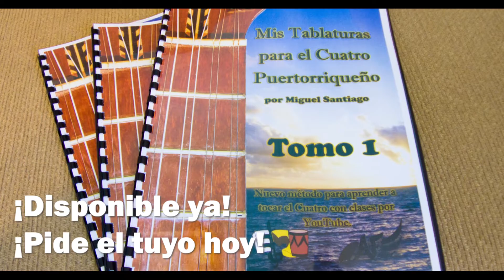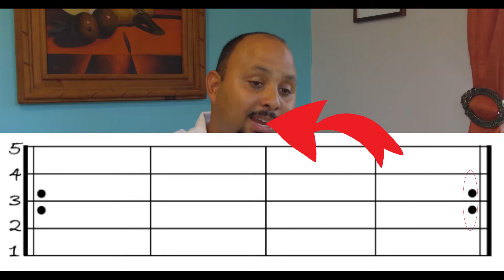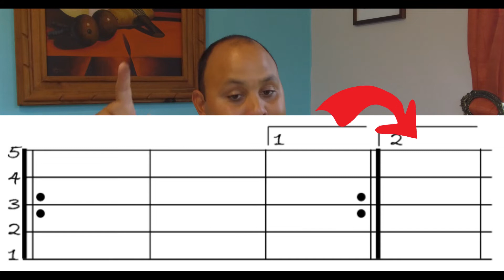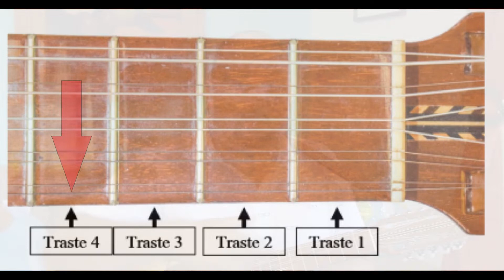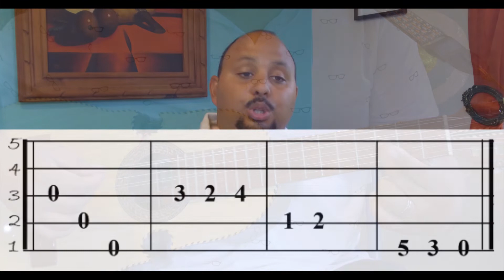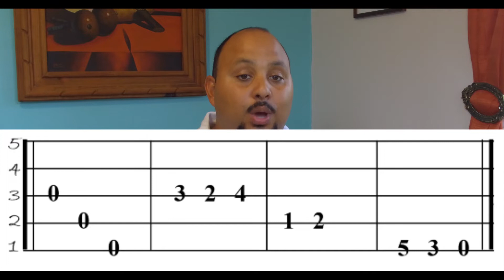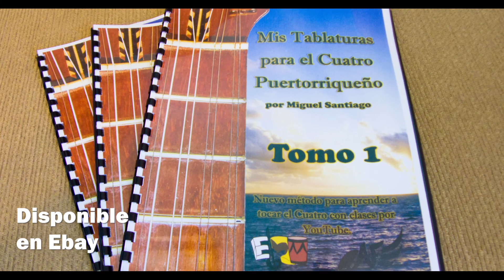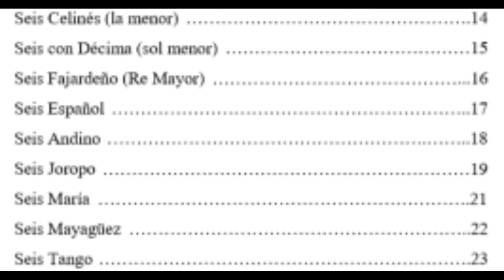Nuevo Método de Tablatura para el Cuatro Puertorriqueño - ¡Disponible ya!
Saludos. Este es un Método de Tablatura Nuevo. No es el método tradicional de Tablatura.  En este video presento cómo leerlo y presento el Primer Tomo o Libro con varios arreglos musicales.  El mismo está disponible ya a la venta.

Puedes contactarme al (y cuento con ATH Movil), o enviarme un email a . Tambien cuento con cuenta de PayPal

Mi direccion es:

4 Brisas de Barros
Orocovis, PR 00720

Este es el link para conseguir el Tomo en Ebay.